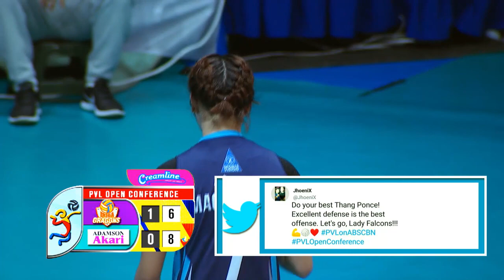PVL OC 2018: Iriga-Navy vs. Adamson-Akari | Full Game | 2nd Set | October 20, 2018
PVL Open Conference 2018: Iriga-Navy vs. Adamson-Akari | Full Game | 2nd Set | October 20, 2018